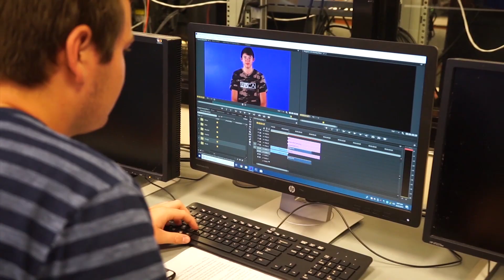CTV Morning Show | 10.16.18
Students, Any lost and find items that have been turned in are located in the SAO. If items are NOT picked up, they will be donated to a local charity.

Students: There are student section T- shirts on sale for $7.00. See Ms. Hendrix room 415. First come, first serve. All sizes available.

There will be a boys soccer interest meeting 10/17 in room 701 at 3:30PM. You will need to bring your completed Athletic packet with you to turn in to Coach Archer or you can give it to Mrs. Lyons in the Main Office.

All girls interested in trying out for girls basketball please see Coach Lady Lewis in room 201.

All girls interested in trying out for the soccer team must turn in all athletic paperwork by October 18th to Coach Robinson. Paperwork is mandatory prior to tryouts. If you have any questions please come down to the gym or girls locker room to see Coach Robinson.

This week’s Spirit Days are: Tomorrow is Dynamic Duo Day. Thursday is Cowboys vs Aliens.
Friday 10/19  is Class colors. Freshmen wear white, sophomores wear grey, juniors wear red and seniors wear black.

Homecoming will be held on  saturday 10/20 from 7pm-11pm, at the USF Embassy Suites. This year's theme is Around the World. Tickets will be sold during all lunches and after school on Monday 10/15 through Wednesday 10/17. Tickets are $40 cash or money order only. If you are wanting to bring a guest from another school, or who has already graduated, a guest application must be filled out AND APPROVED before you can buy the guest a ticket. Any questions, see Mrs. Moody in 601.